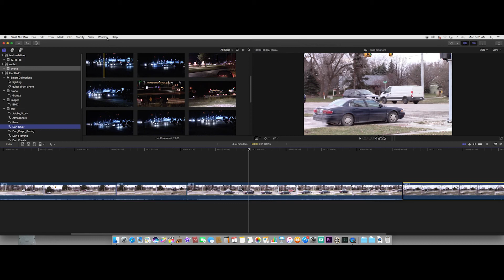FCPX dual monitor setup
This video is a tutorial to allow FCPX to use two monitors.